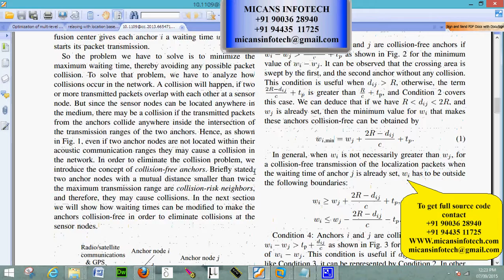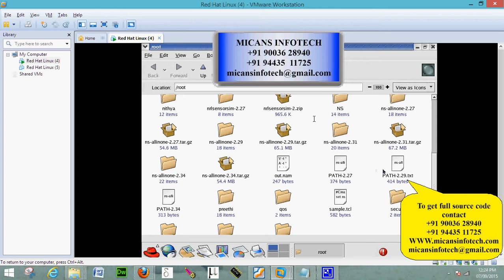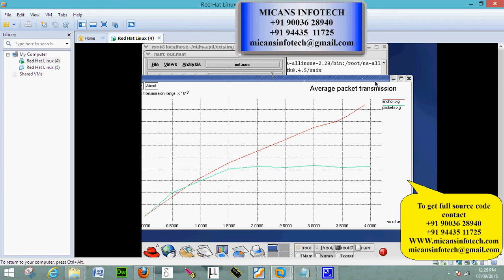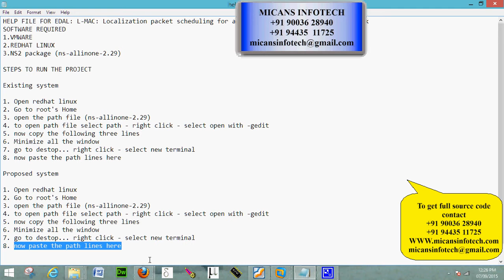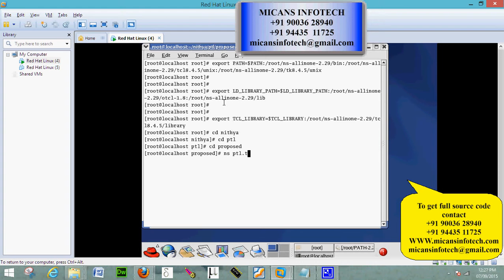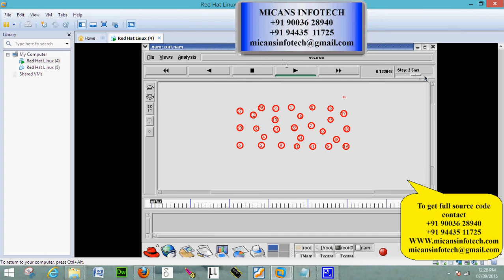L-MAC: Localization packet scheduling for an underwater acoustic sensor network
L-MAC: Localization packet scheduling for an underwater acoustic sensor network-IEEE PROJECT 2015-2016
MICANS INFOTECH
We Develop Final Year Projects in IEEE, ANDROID, BIGDATA, HADOOP, WEKA, NS2, NS3, VLSI, MATLAB, MECHANICAL, CIVIL.

MICANS INFOTECH
Senthilkumar B.Tech
Director
Micans Infotech

CORPORATE OFFICE
#8, 100 Feet Road, At Indira Gandhi Square
Opp to Hotel Aboorva
PUDUCHERRY, INDIA

BRANCH OFFICE
798-C, Nehruji Road, I Floor
Opp to Rice Committee
VILLUPURAM, INDIA

COMPANY PROJECTS,
INTERNSHIP TRAINING,
MECHANICAL PROJECTS,
ANSYS PROJECTS,
CAD PROJECTS,
CAE PROJECTS,
DESIGN PROJECTS,
CIVIL PROJECTS,
IEEE PROJECTS,
IEEE PROJECTS IN PONDY,
IEEE PROJECTS,
EMBEDDED PROJECTS,
ECE PROJECTS PONDICHERRY,
DIPLOMA PROJECTS,
FABRICATION PROJECTS,
IEEEPROJECTSINPONDICHERRY,
PROJECTDEVELOPMENTCENTRE